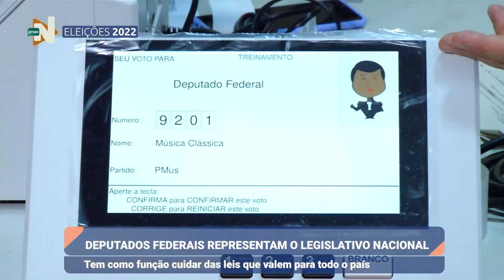Minuto Eleições: Função Deputados Federais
MinutoEleições: Saiba qual é a ordem de votação, o primeiro a ser votado é Deputado Federal, com 4 dígitos, para elegê-lo basta digitar os quatro números do seu candidato e confirmar.

🔸Deputados Federais representam o legislativo nacional, e tem como função cuidar das leis que valem para todo o país.